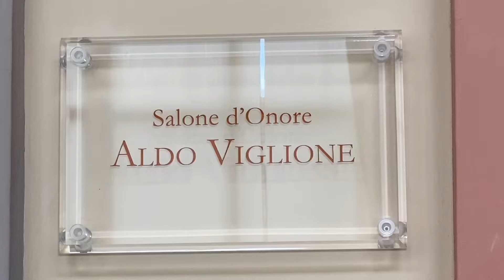Disability Manager, un confronto a Torino organizzato dalla FAND Piemonte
Il ruolo e le funzioni del Disability Manager è stato il tema del convegno organizzato dalla sezione piemontese della FAND (Federazione tra le Associazioni Nazionali delle persone con Disabilità) in collaborazione con ANGLAT, ANMIC, ANMIL, ENS, UICI e UNMS.
Nel video interviste a:
Vittorio Ghiotto - Presidente FAND Piemonte
Franco Lepore - Disability Manager Città di Torino
Guido Bordone - Disability Manager GTT